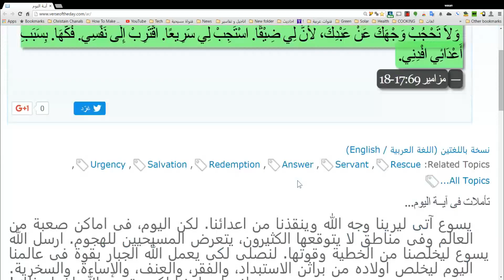وَلاَ تَحْجُبْ وَجْهَكَ عَنْ عَبْدِكَ، لأَنَّ